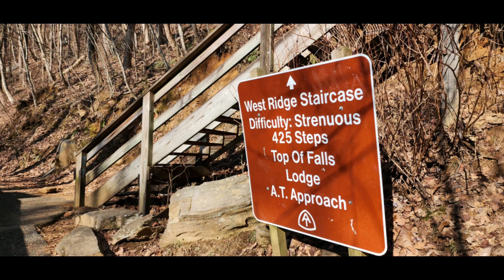Appalachian Trail Thru-hike 2023: Approach Trail